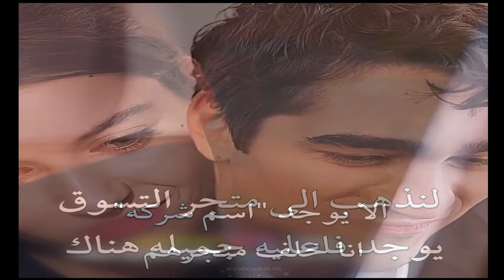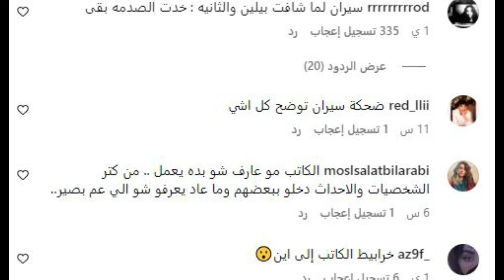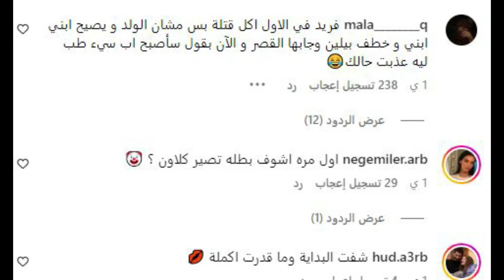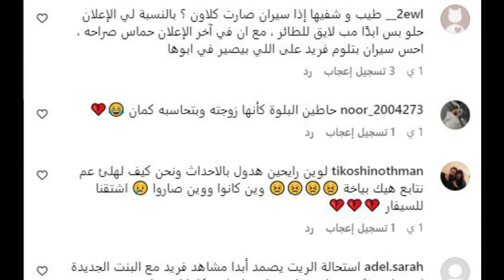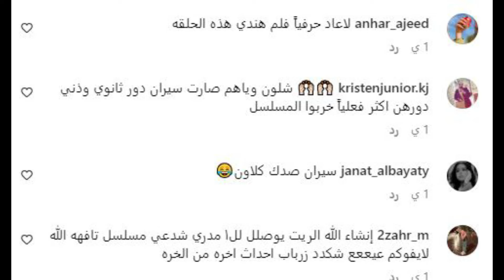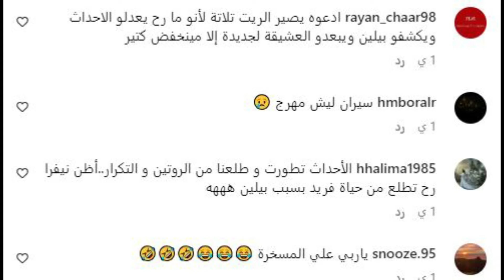مسلسل طائر الرفراف الحلقة55 إعلان 2 مترجم للعربية HD/سيران تعمل بلياتشو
52 | اعلان 1 الرسمي مترجم HD
مسلسل طائر الرفراف الحلقة 55 | اعلان 2 الرسمي مترجم HD
مسلسل طائر الرفراف الحلقة 55 | اعلان 1+2 الرسمي مترجم HD
مسلسل طائر الرفراف الحلق55| الاعلان الرسمي الكامل مترجم HD
ملخص مسلسل طائر الرفراف الحلقة 55 مترجم للعربية
مسلسل طائر الرفراف الحلقة 54 | إعلان 1 مترجم عربي
الطائر الرفراف 55
طائر الرفراف 55
اجمل مشاهد فريد وسيران مسلسل طائر الرفراف
افرا ومارت
حب فريد وسيران
فريد وسيران يرقصان
غيرة فريد علي سيران
فريد سيران اغنية
طائر الرفراف turkish
مسلسل طائر الرفراف الحلقة55
مسلسل طائر الرفراف الحلقة 55
مسلسل طائر الرفراف الحلقة55 إعلان 2 مترجم | لا أريد الطلاق !
مسلسل طائر الرفراف الحلقة 54 إعلان 2 مترجم | لن اتركك لبيلين !
موعد نزول مسلسل طائر الرفراف الطائر الرفراف مسلسل تركي
Yalı Çapkını 55 faragman
طائر الرفراف الحلقة 55 مترجمه
قصة عشق
طائر الرفراف قصة عشق
مسلسل طائر الرفراف قصة عشق
فريد و سيران
مسلسل طائر الرفراف Yali Capkini
مترجمة كاملة
مسلسل تركي مترجم
مسلسل تركي مدبلج
مسلسل تركي جديد
Seyran  Ferit
Afra Saracoglu | افرا ساراتش اوغلو
Mert Ramazan Demir | مارت رمضان ديمير
Cetin Tekindor | تشيتين تيكيندور
Yalı Çapkını 31
Yalı Çapkını 32
Yalı Çapkını 54. Bölüm 1. Fragmanı
Yalı Çapkını 52. Bölüm 2. Fragmanı
yali capkini 32
Yalı Çapkını 54 Bölüm  Fragmanı
فريد
سيران
سيفر